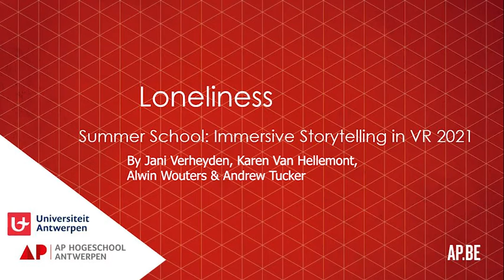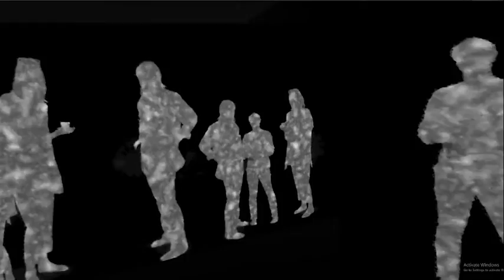Loneliness Summer School 2021